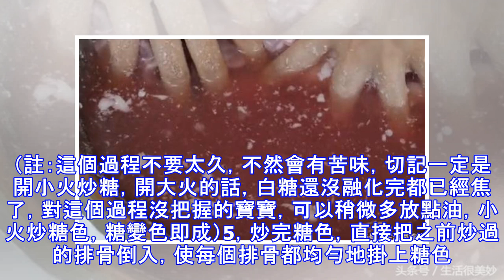清洗排骨最正確的方法：1分鐘髒東西全跑出來，這樣煮起來會更香！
排骨營養豐富，還非常的美味，但大家肯定不知道，剛買回來的排骨其實是非常髒的，上面有殘留的灰塵和細菌，那麼今天小編就來教大家一個清洗排骨的小妙招，大家一起來看看吧 第一步：首先我們將排骨倒入裝有清水的容器中，並且倒入適量的食鹽第二步:接著在加入溫水（註：一定要加入溫水，溫水有利於排除排骨上面的血水，但是不能加入熱水，熱水會是排骨的營養流失，影響口感，還會將血水封存在肉裡面，導致腥味難除）第三步：然後用手抓洗一下，這樣食鹽可以有效的去除排骨上面的細菌和灰塵，還能幫助去除排骨上面的血水。 經過這樣清洗，排骨裡面的血水都清洗出來了，最後我們用清水沖洗一遍就可以了。好了，這期的小妙招你學會了嗎？其實，做排骨，沒有你想像的那麼麻煩，下面這種做法，嘗試幾次，你就會發現，真的簡單。1，買來的排骨，照上面的方法洗乾凈，然後鍋中放入冷水燒開，放入排骨，煮開一次，然後把鍋中的浮末去除，取出排骨再用冷水沖洗一遍擱置一旁控水備用。 2，備輔料：大蒜切厚片，薑切薄片，幾片蔥葉段，備用。3，鍋中放油，燒熱後，先放薑，蒜，後放排骨，均勻翻炒一下，排骨表面變黃時即可盛出備用。4，另外起一鍋，放入少許油，開小火，油燒熱後...